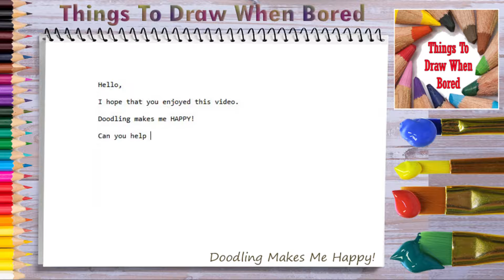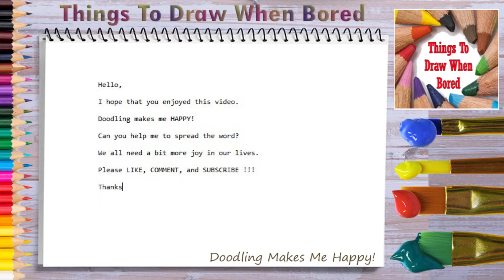How To Draw A Cockroach ( Things To Draw When Bored Step By Step )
Related Topics Are:
Easy Way To Draw A Cockroach, How To Draw A Cockroach Ball Step By Step, Easy Cockroach To Draw, Doodle A Cockroach, A Cockroach Doodle,